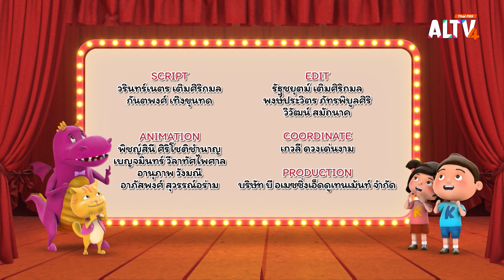ผักตบชวา | บ้านนักวิทยาศาสตร์น้อย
เพื่อน ๆ รู้จักบะหมี่ผักไหม จะเป็นเส้นบะหมี่สีเขียวทำมาจากผักได้หลายชนิดเลย แต่เส้นบะหมี่ที่บ้านเรา ใช้ผักที่ไม่ต้องปลูกเองและไม่เสียเงินด้วย เพราะมันชอบลอยมาตามน้ำ “ผักตบชวา” ที่มีรูเยอะ ๆ เนื้อข้างใน ที่คล้าย ๆ ฟองน้ำ มีอากาศแทรกอยู่เต็มไปหมดทำให้มันลอยบนผิวน้ำได้ ไม่ว่าจะกดลงน้ำอย่างไรมันก็เด้งขึ้นมาเหมือนเดิม

ติดตามชม รายการบ้านนักวิทยาศาสตร์น้อย วันเสาร์ที่ 29 มิ.ย. 67 เวลา 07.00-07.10 น. ทาง ALTV ทีวีเรียนสนุก ช่องหมายเลข 4